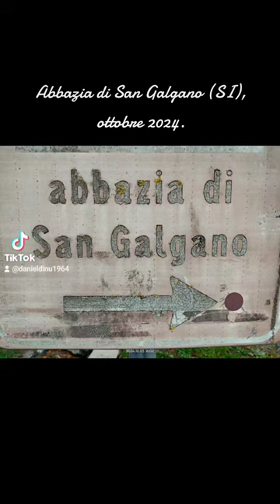Abbazia di San Galgano (SI)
L'abbazia di San Galgano è un'abbazia cistercense, sita a una trentina di chilometri da Siena, nel comune di Chiusdino. Questa abbazia è stata costruita fra gli anni venti e gli anni ottanta del 1200